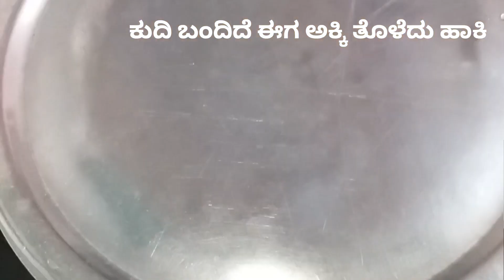WOWW GHEE RICE &CHICKEN CARRY RECEPE/ಗಿರೈಸ್ & ಚಿಕನ್ ಕರಿ/ 35 years old recipe👌ಸೂಪ್ಪರ್ ರೆಸಿಪಿ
WOWW GHEE RICE&CHICKEN CARRY RECIPES👌 /ಗಿರೈಸ್ & ಚಿಕನ್ ಕರಿ/ 35 years old recipe👌ಸೂಪ್ಪರ್ ರೆಸಿ